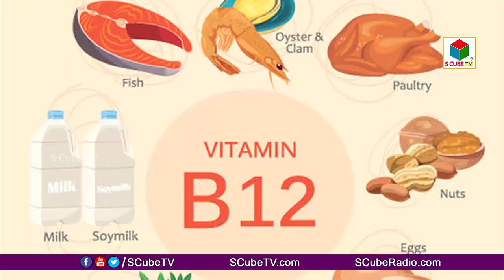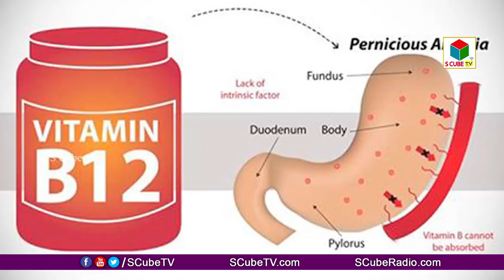Busting the Vitamin B12 Myths | Dr NK Sharma, Health Expert | Purnima Sharma | S Cube TV